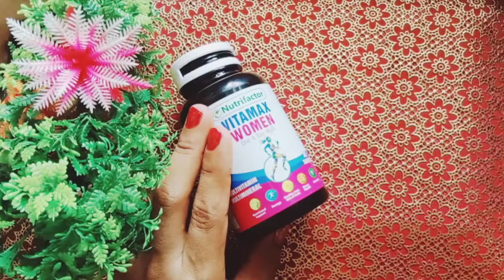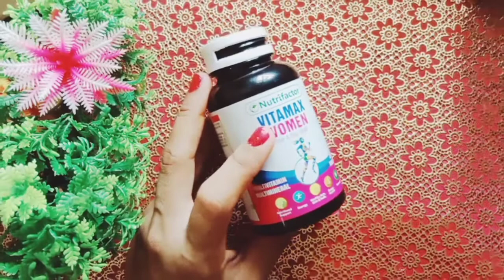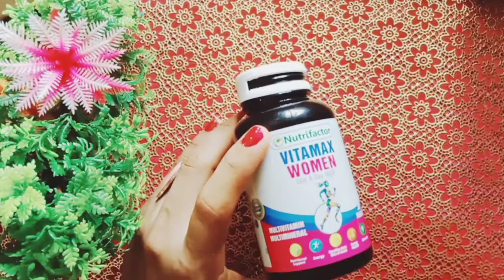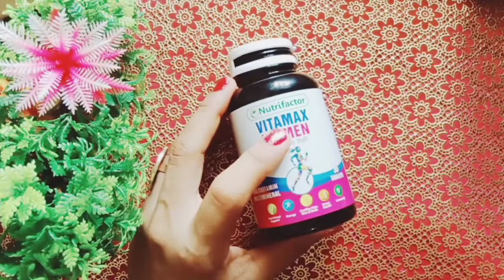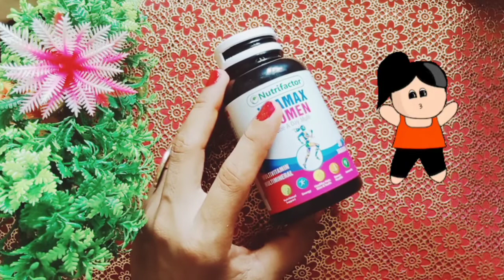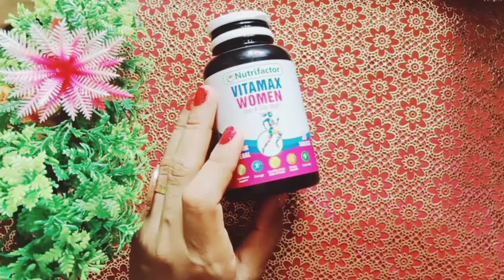Nutrifactor Vitamax Women Multivitamin Review||Honest Review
Nutrifactor Vita max women once a day multi vitamins multi mineral for good health & Nutritional support energy health hair skin & nails bones health immunity. healthy skin.